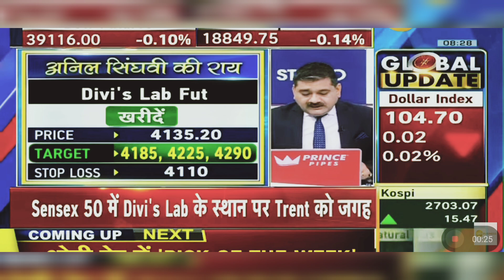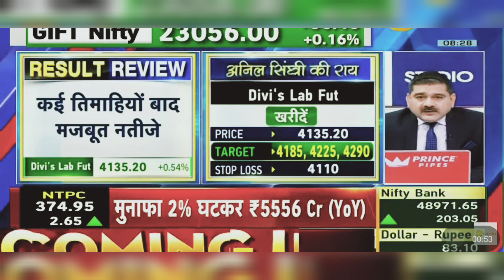Divis Labs Share News Today: Divis Labs Share Latest News | 27th May 2024